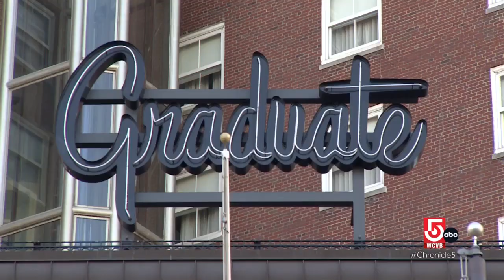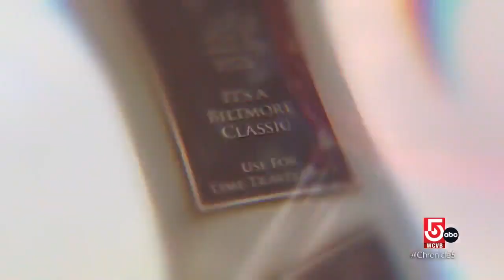The Graduate Hotel upholds history in Providence